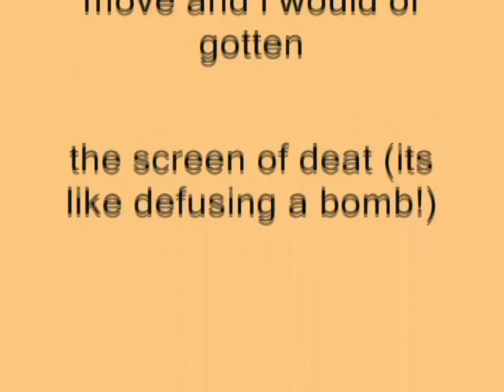Windows XP Installation Music In G-Major 7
How To Make G-Major 7:

VideoFX

1st: Invert - (default) or 100% Inversion

AudioFX

Pitch Change For Each Track:

1st Track:     0

2nd Track:    3